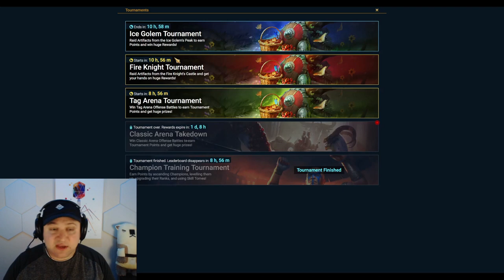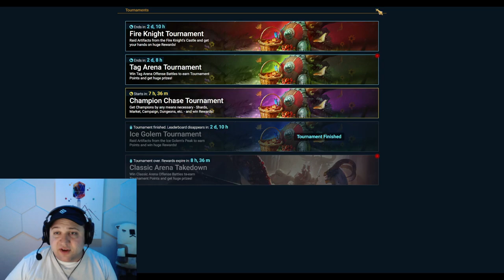Episode 31: Open First Hydra Chest and Demonspawn FW Boss 1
This is episode 31 of our free to play mystery shard only series where we open our first faction wars chest and I show you how I beat the first boss of demonspawn faction wars.